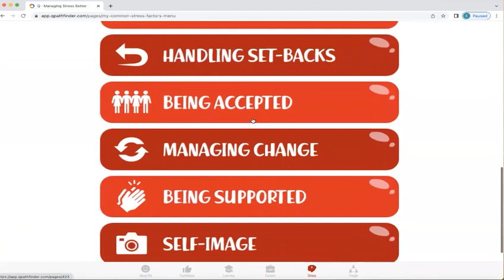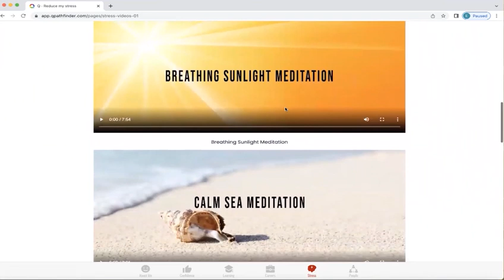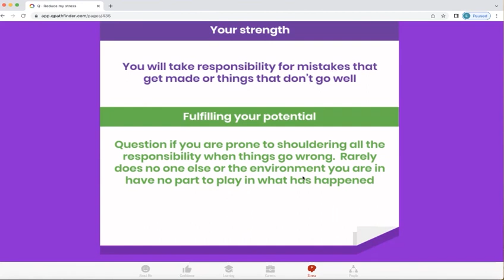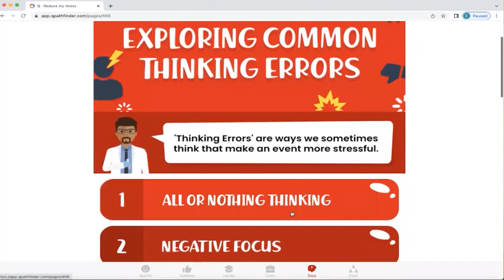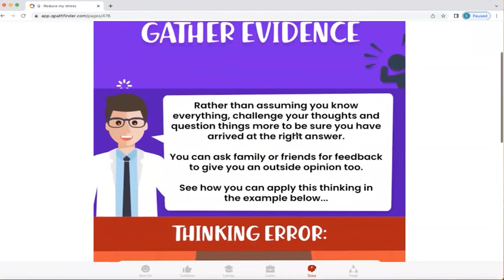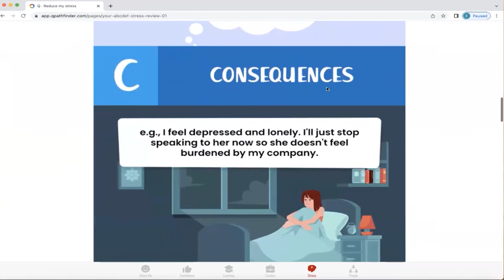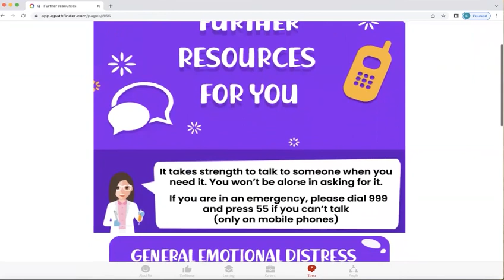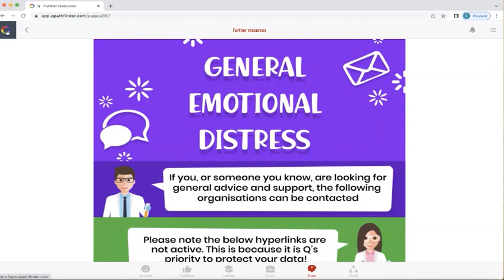Q Pathfinder Stess- How to deal with it.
Q Pathfinder helps you understand what stresses you what situations you identify with and don't! Q works with you to understand why you react to these situations and why others don't. That we all have areas in life that will be sressful. Such things as taking a job because you can do it for the money, but in fact it stresses you out becuse it is not using all your talents or the people that you serve or not the people you bring value to through your natural personality or skills sets.